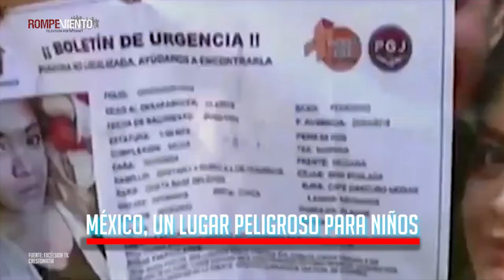México, un lugar peligroso para niños y adolescentes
En nuestro país se registran 3.6 homicidios y 4 desapariciones de niños y adolescentes cada día. ¿Podrá el nuevo gobierno respetar los derechos y otorgar una vida digna a las niñas y niños mexicanos?